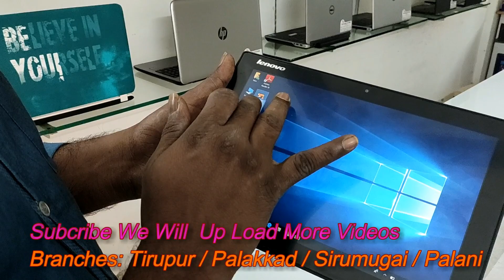Two In One ( TAB Or LAPTOP ) Lenovo Mini Touch Laptop Sales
அனைத்து லேப்டாப் தகவல்களும் அறிந்து கொள்ள கிழே உள்ள லிங்க் ஐ கிளிக் செய்யவும் :-